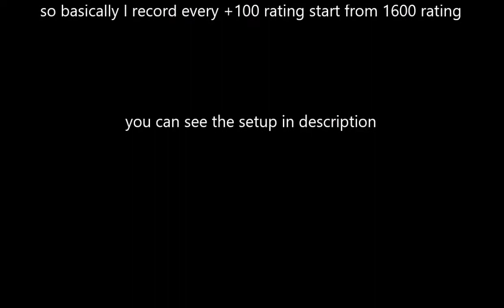[MAA] Marvel Avenger Alliance PVP Season 28 : Road to 2K Rating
My Setup

Bruiser E3 Agent

iso-8 : 4 Chaotic, 4 Sturdy
e-iso  : Elite, Sacred, Intrepid Force

Gear  : Luna-C, Dark Energy Blade, Custom Goblin Glider, Mystic, Synthethic Cube

Tactician Blackbolt

iso-8 : 4 Chaotic, 2 Expert, 2 Steady
E-iso : Sacred, Ripped (From Heroic Battle)

A-iso : Bloody (L1) , Pressurized (L2), Bursting (L6), Charged (L9)

Infiltrator Angrir, Breaker Of Souls

iso-8 : 4 Chaotic, 2 Steady, 2 Sturdy

E-iso : Hellacious (From Heroic Battle)

A-Iso : Knocking (L1), Manifesting (L2), Thorned (L6), Desecrating (L9)

Spec Ops 32 Videos

 Spec Ops 31 Video

 Spec Ops 30 Video

my pvp season 23 team

my pvp season 22 team